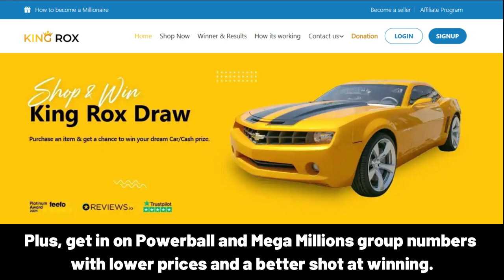SHANIF Happy Birthday Song with Names 🌟 Happy Birthday to You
Lyrics:
"SHANIF, Happy Birthday Song – Happy Birthday to You"

Happy Birthday, SHANIF!
Happy Birthday to You
Happy Birthday!
Happy Birthday!
Happy Birthday, SHANIF!